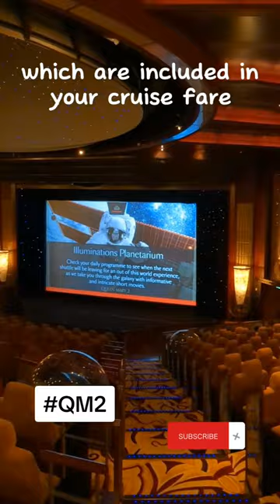Illuminations Planetarium onboard Cunard's QM2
Before we went on the QM2 (I'll admit) I wasn't entirely sure what a planetarium was! So when we saw 'a trip into outer space' offered there and all you have to do is book on the app, I jumped at the chance, and what a journey it was ... all I can say is I recommend it.  Do book it (it's included in your cruise fare) as spaces do fill up ..
It is a versatile venue that also serves as a cinema, an enrichment space and a classical music venue